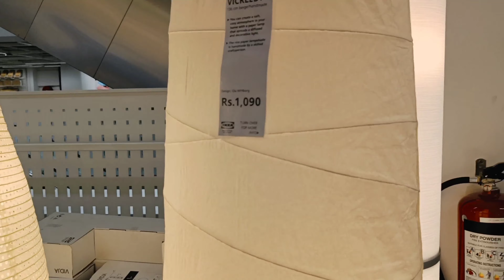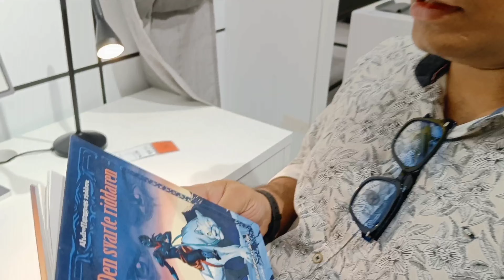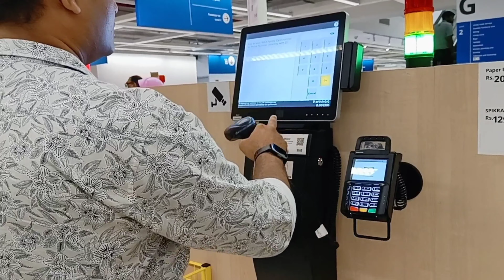ikea mumbai || Afforable furniture || Ikea inhouse food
IKEA (Swedish: [ɪˈkêːa]; US: /aɪˈkiːə/) is a Swedish-founded, Dutch-headquartered multinational conglomerate that designs and sells ready-to-assemble furniture, kitchen appliances and home accessories, among other goods and home services. Started in Sweden in 1943 by 17-year-old Ingvar Kamprad, IKEA has been the world's largest furniture retailer since 2008.

The group is primarily known for its modernist designs for various types of appliances and furniture, and its interior design work is often associated with an eco-friendly simplicity.[13] In addition, the firm is known for its attention to cost control, operational details, and continuous product development that has allowed IKEA to lower its prices by an average of two to three percent.